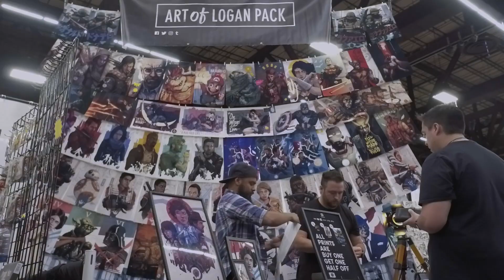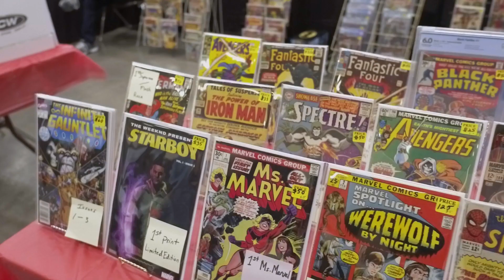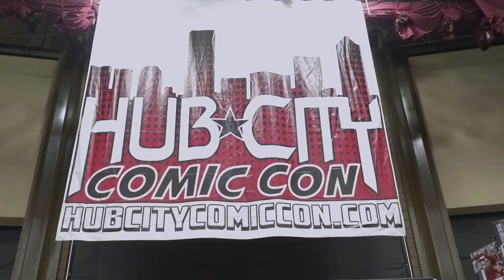IT'S HUB CITY COMIC CON 2018 COSPLAYERS IN LUBBOCK TEXAS - DIRECTOR’S CUT CMV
KEVINTHEDIRECTOR HEADS TO LUBBOCK, TX FOR THE FIRST TIME TO COVER HUB CITY COMIC CON!!! WATCH AS HE GETS FOOTAGE OF ALL OF THE AMAZING COSPLAYERS, GUESTS, ARTISTS & ATTENDEES AT THIS AMAZING CONVENTION! THIS VIDEO WAS FILMED AT HUB CITY COMIC CON (August 24-26, 2018) LUBBOCK, TX AT LUBBOCK MEMORIAL CONVENTION CENTER. SO WHAT ARE YOU WAITING FOR WATCH THE EXCITING HIGHLIGHT VIDEO NOW!

MUSIC FEATURED
Jim Yosef & Alex Skrindo - Ruby

FILMED WITH
DJI Mavic Pro & DJI Osmo Pro

COSPLAYERS FEATURED
Cosplay Corp
Austin St. John
DeeRich
MCubed Cosplay & Modeling
R Squared Cosplay
Alecta Arcana Cosplay
Walter Emmanuel Jones
Dark Prince Cosplay
The 501st Legion
Battleborn Cosplay
Smart.cosplay
ART of LOGAN PACK
Mika Nicole
Nightmare on 19th Street
Rampage Wrestling
Nicole Noire Cosplay
Sky Squad Cosplay
Violetta Cosplay
Carolina Ravassa: The Hispanglosaxon
Green Arrow Cosplay JA